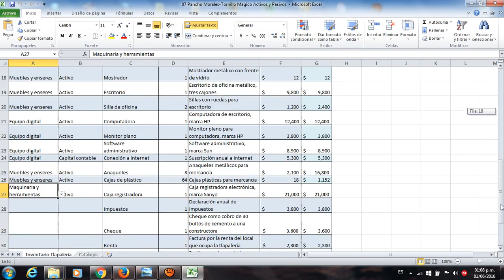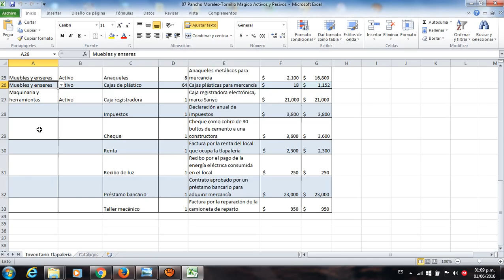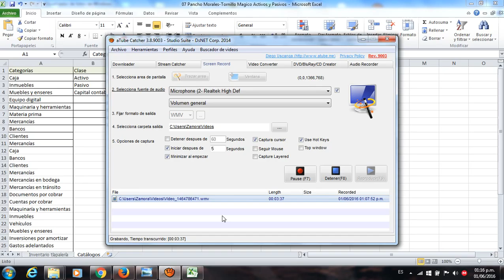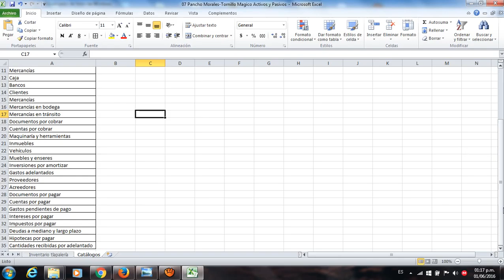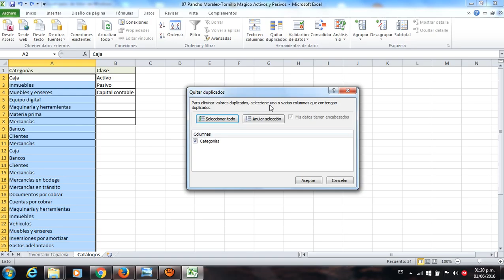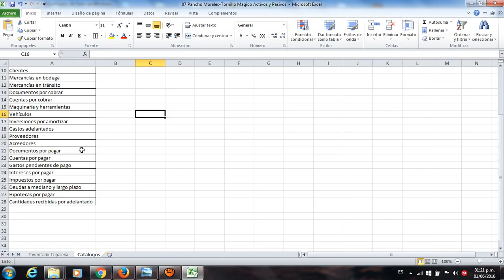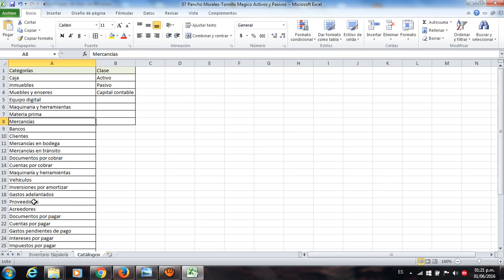03 Eliminar Duplicados